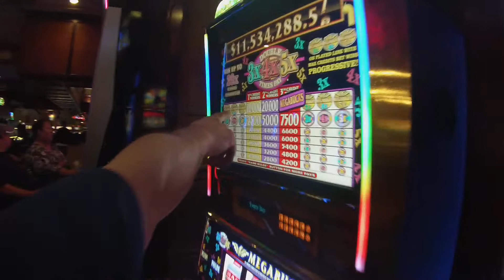Como son los casinos de las Vegas Estados Unidos patedechucho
patechucho Jason Galvez fundador del youtuberosalvadoreño patedechucho